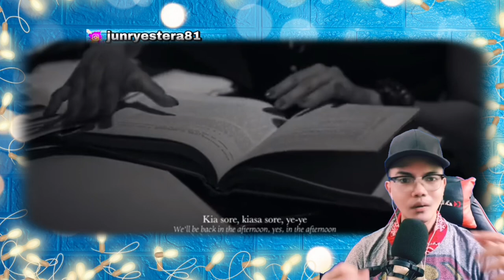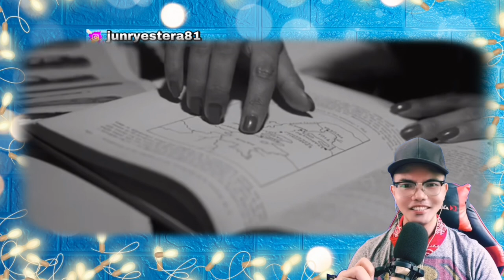“The Spirit of Papua” by Alffy Rev [ft Nowela Mikhelia, Epo D'fenomeno, Funky Papua] 🇮🇩(REACTION)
👉⭕️“The Spirit of Papua” by Alffy Rev (ft Nowela Mikhelia, Epo D'fenomeno, Funky Papua) 🇮🇩
. This is our 5th  Amazing Video Reaction to “The Spirit of Papua” by Alffy Rev (ft Nowela Mikhelia, Epo D'fenomeno, Funky Papua) 🇮🇩. See the Beauty of Indonesia and its Cultural Land, How amazing the dances and the song itself that talk about its Land and iits Bounty! Truly the Songs were so Fantastic and Phenomenal this is a Great Music to its Finesse!  . ! See it for yourself to be amazed too!... !  Selamat Siang, Terimah Kaseh INDONESIA ! WE LOVE YOU INDONESIA, !!  WE LOVE YOU!!I!!

Alffy Rev: “The Spirit of Papua” by Alffy Rev [ft Nowela Mikhelia, Epo D'fenomeno, Funky Papua] 🇮🇩 (REACTION)

Philippines,9000